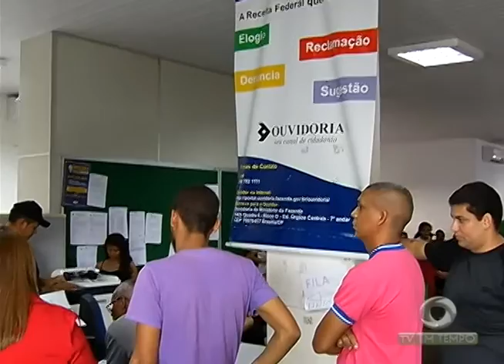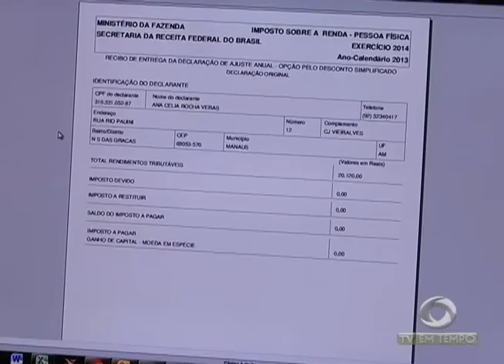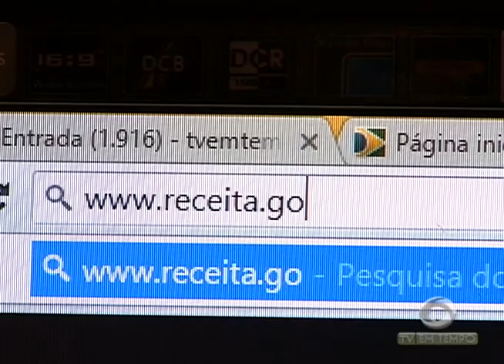BOLETIM EM TEMPO - NOITE (25.04.2016)